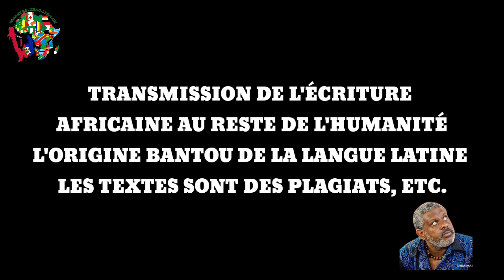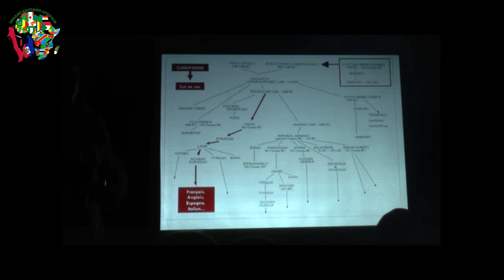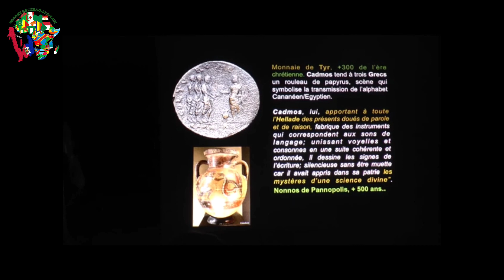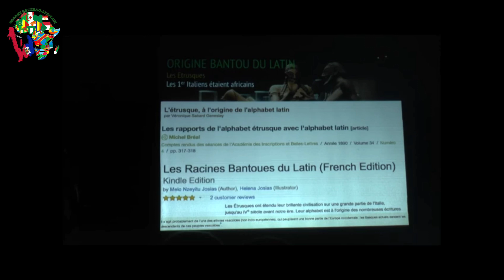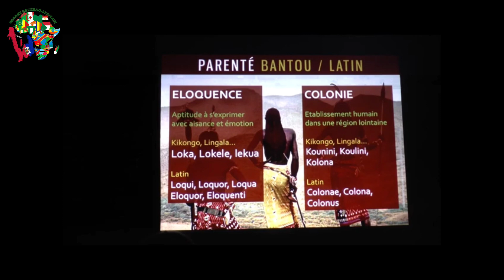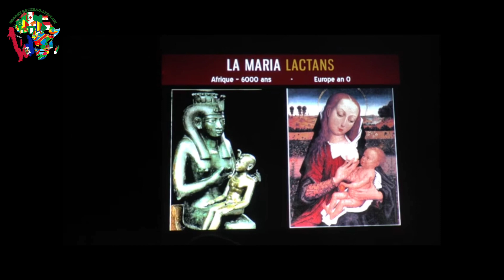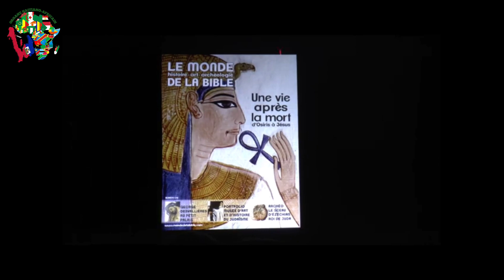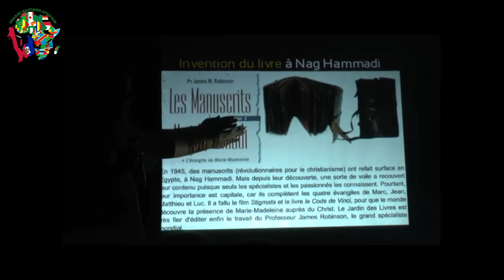TRANSMISSION DE L'ÉCRITURE AFRICAINE AU RESTE DE L'HUMANITÉ À TRAVERS LE TEMPS ET L'ESPACE.